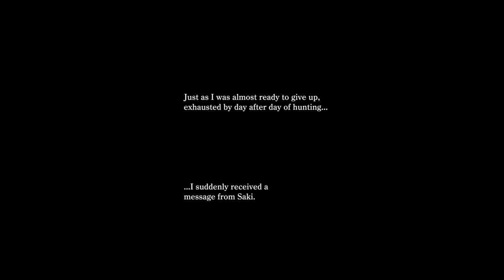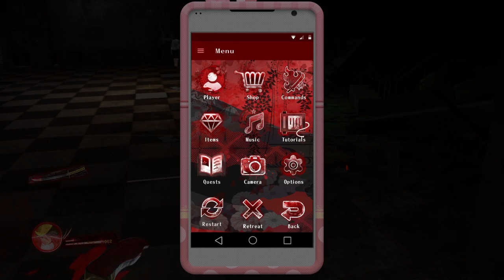Spookytober Saturday: Onechanbara Origins-Blast from the past